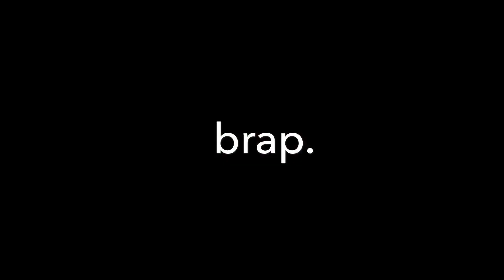MTBR Test Session with Industry Nine BackCountry 360 wheels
We mounted up Industry Nine's new BackCountry 360 wheels on our Santa Cruz Hightower test bike and sent it. for science! After months of this type of abuse, the wheels are still going strong. Head to MTBR for the full review.